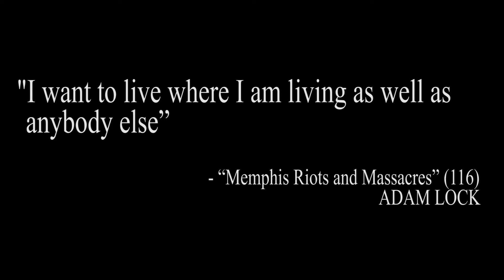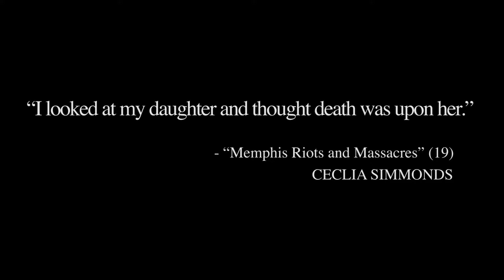KINFOLK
a janay kelley film

an experimental film based on the true stories of an elder black woman about how life in the Jim Crow South shaped her and her surroundings.